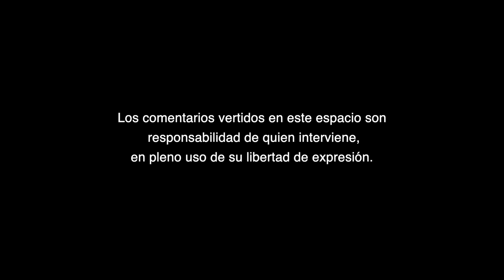La legislatura de la paridad de género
La legislatura de la paridad de género, A Criterio de Gladys Ramírez